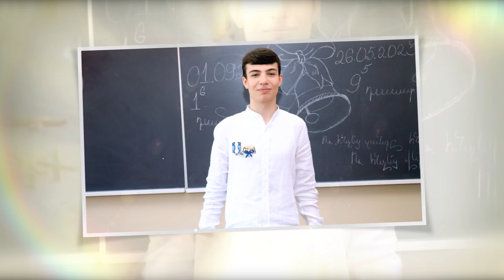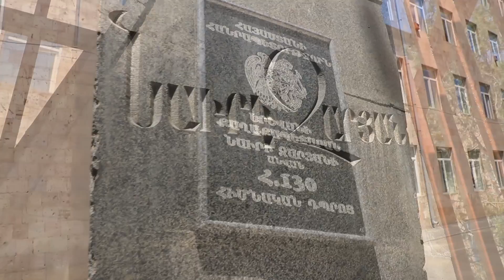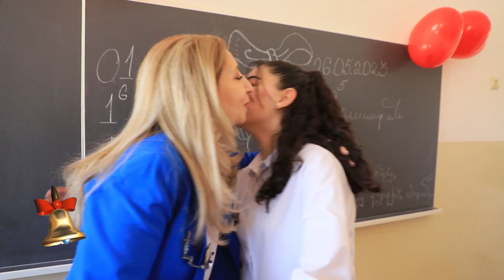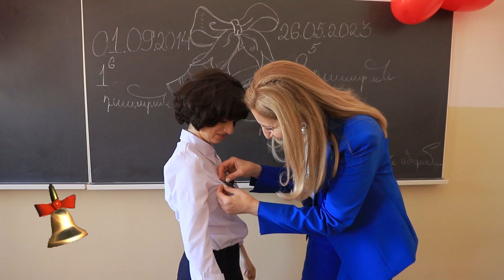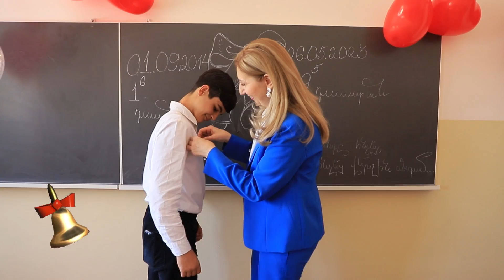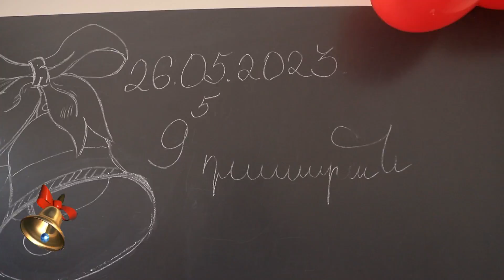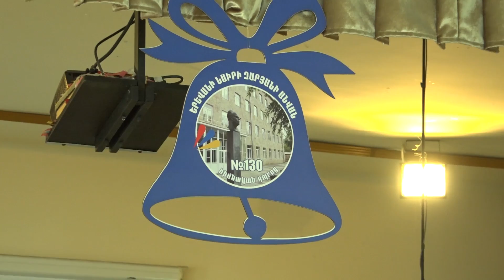Վերջին Զանգ թիվ 130 դպրոց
Նաիրի Զարյանի անվան թիվ 130 դպրոցի 9 5 դասարան 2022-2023 ուս տարի